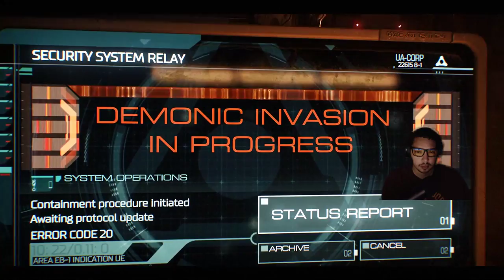Joseph Thompson Live Stream